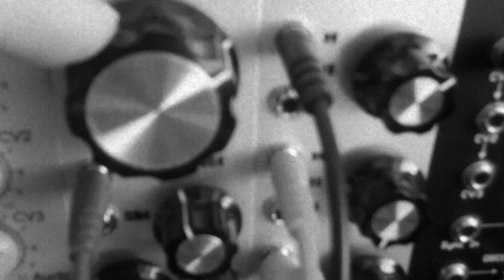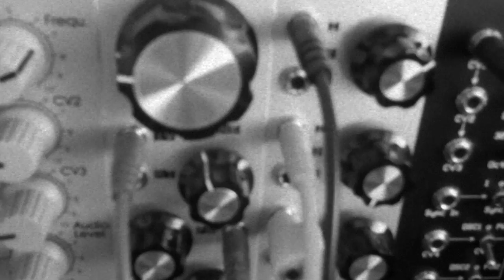Pittsburgh Oscillator modulating MFB OSC-02 chord